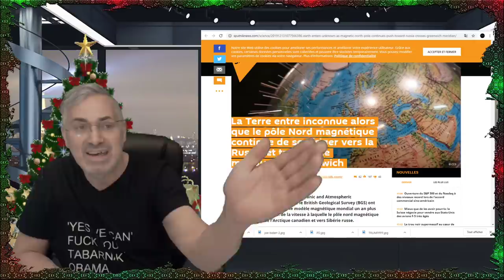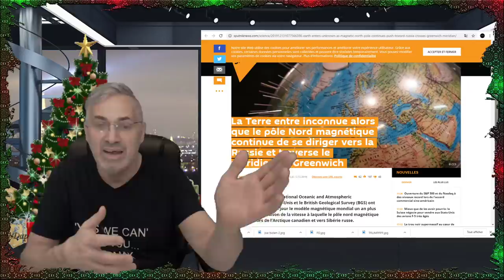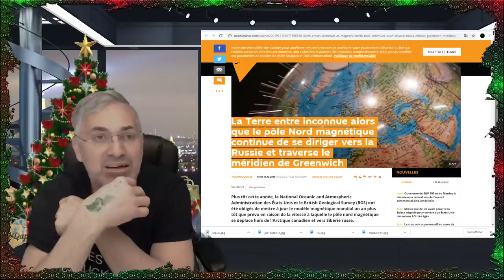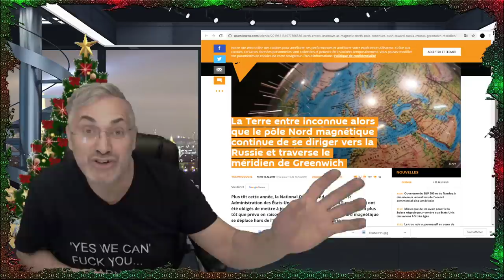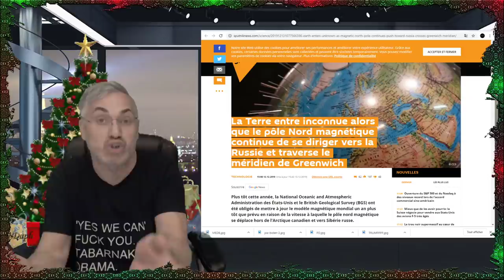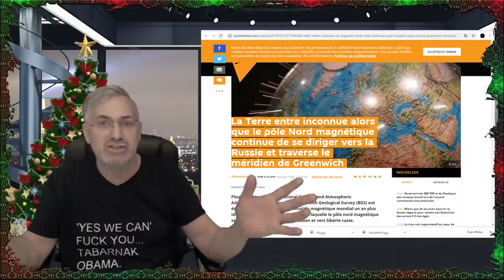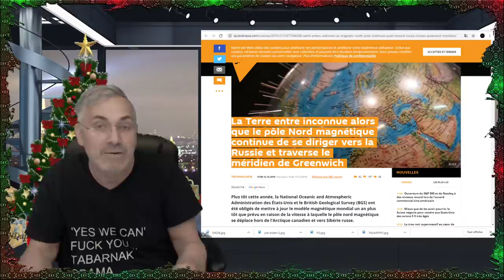POURQUOI CACHE T'ON CET ENSEIGNENT ESSENTIEL À L'ÉQUILIBRE ET AU BIEN ÊTRE?